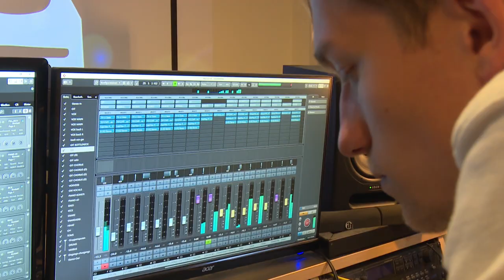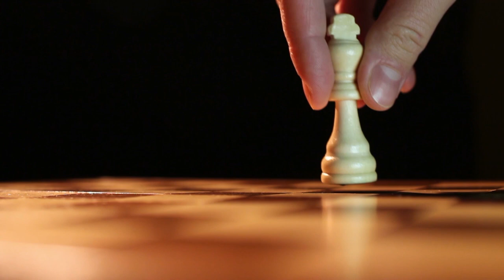Simon Stadler - Ein ehrenwertes Haus (Udo Jürgens cover)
Der 1974 veröffentlichte Song "Ein ehrenwertes Haus" von Udo Jürgens hielt sich Wochenlang in den Charts. Mit der Stimme von Simon Stadler findet diese Song heute wieder neues Gehör. Simon Stadler, ein junges Talent, das nicht nur am Piano brilliert, sondern auch mit seiner Stimme wahre Erinnerungen wieder wach ruft, wie die Klänge von Udo Jürgens.

Udo Jürgens - Ein ehrenwertes Haus (amazon)